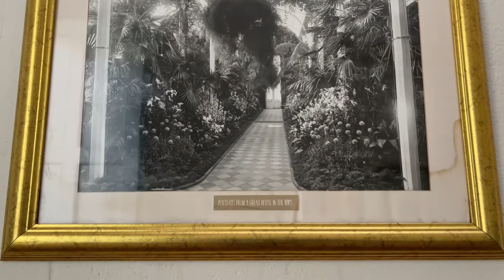คนไทยในอังกฤษพาชมโรงแรมหรู 4ดาว สไตล์อังกฤษ ที่มีประวัติความเป็นมาเกี่ยวกับขุนนางอายุมากกว่า200 ปี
คนไทยในอังกฤษพาชมโรงแรมหรู 4ดาว สไตล์อังกฤษ มีประวัติความเป็นมาเกี่ยวขุนนางสมัยก่อน ที่มีอายุมากกว่า200 ปี พาชมห้องต่างๆภายในโรงแรม